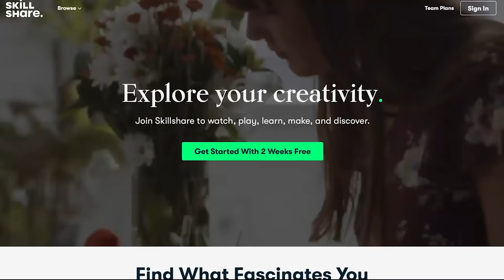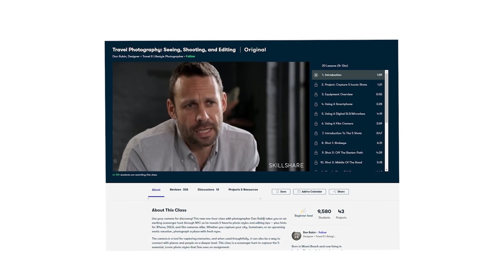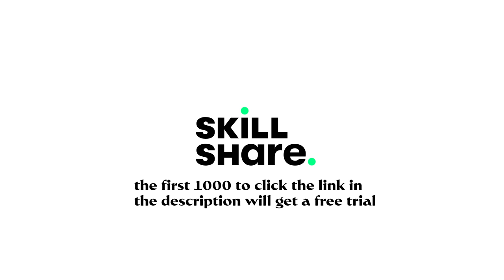How I shot my first music video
Video recorded on Panasonic S1H, using RODE Microphones.